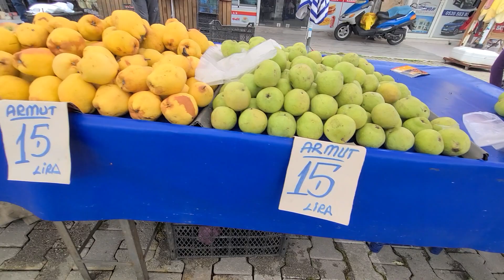на рынке Kemer Turkey 🇹🇷